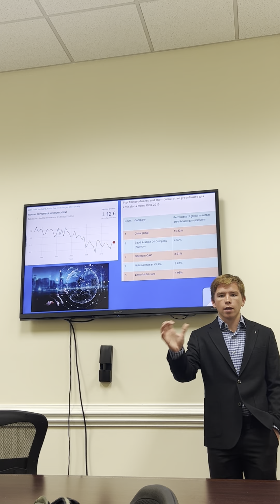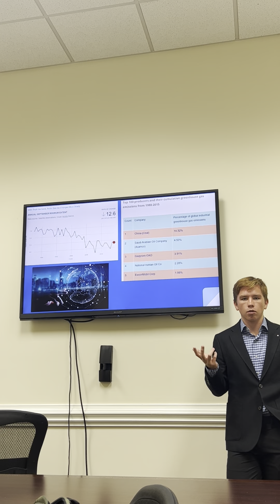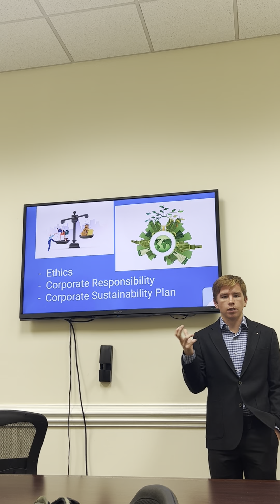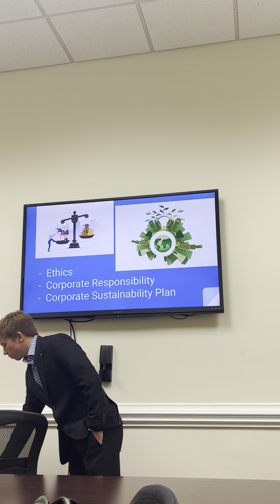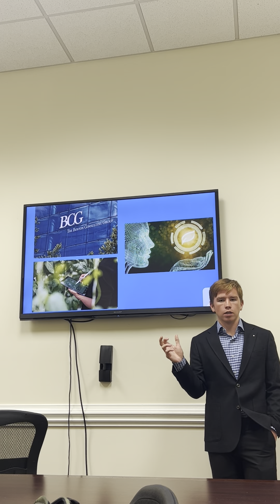Data Science: On the Front Lines of Climate Change